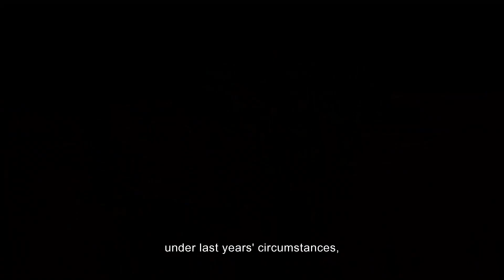Resep vir liefde – Boer soek ‘n Vrou | S14 | E0 | kykNET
As daar ‘n boer is wat jou oog gevang het, het jy niks om te verloor om vir hulle in te skryf nie! Inskrywings sluit die 29ste Julie 2021.